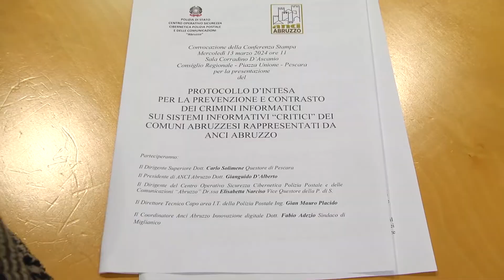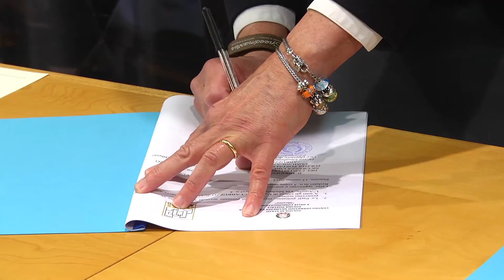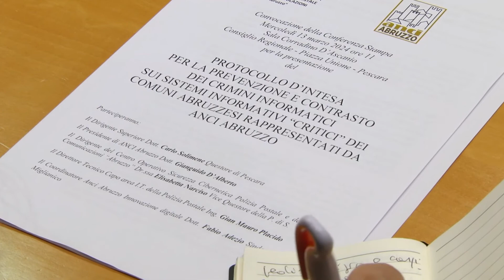Firmato Protocollo Anci-Polizia Postale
Firmato a pescara un protocollo d’intesa tra Anci Abruzzo e Polizia Postale per il contrasto ai crimini informatici